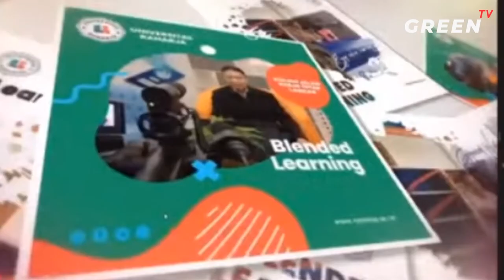Green News||Seminar Sosialisasi Pembelajaran Jarak Jauh SMKN 3 Tangerang dengan Universitas Raharja